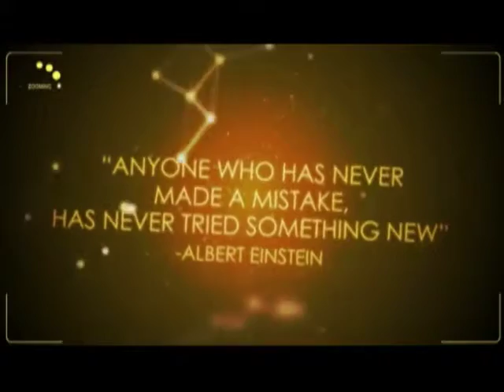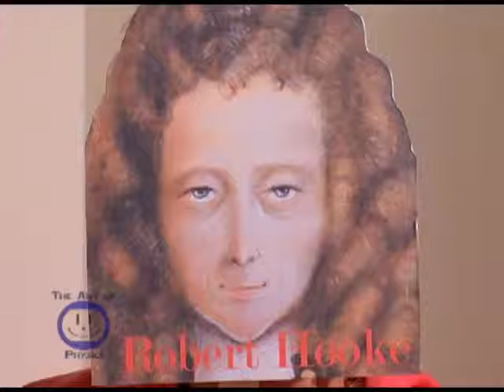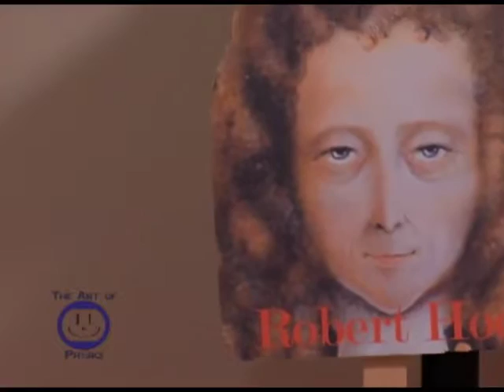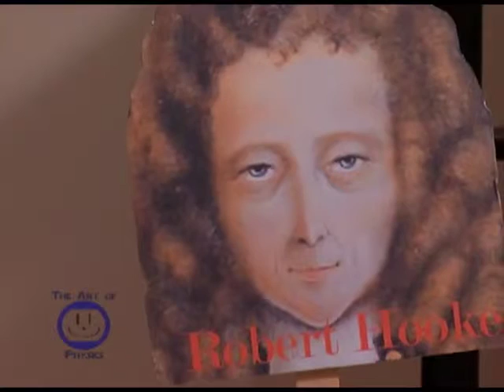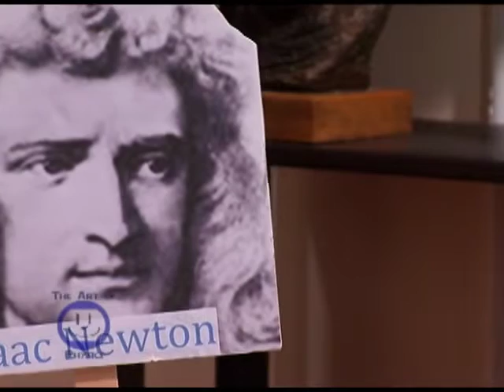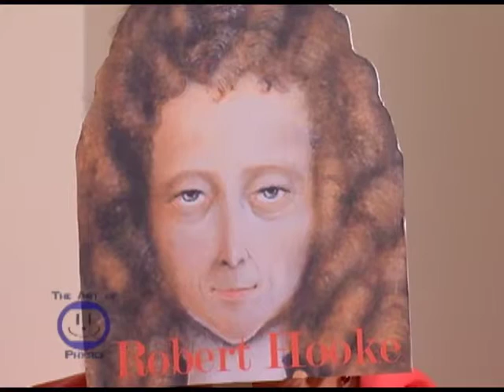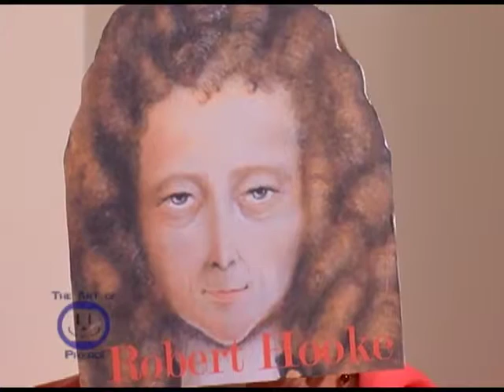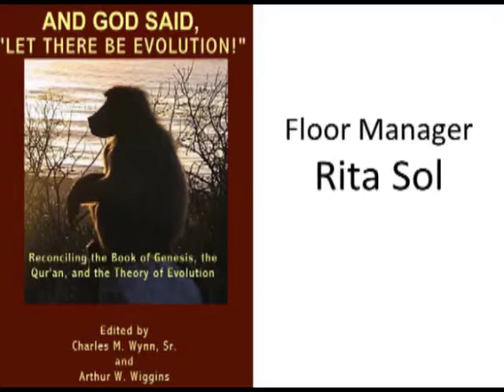3 Newton and Hooke on Gravity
Newton and Hooke are interviewed by Art Wiggins.